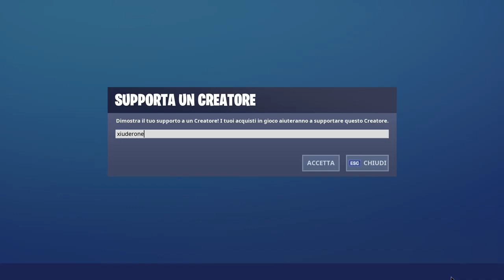TROVA LA LETTERA O DELLA SCHERMATA DI CARICAMENTO ACQUE APERTE | SFIDE FORTNITE